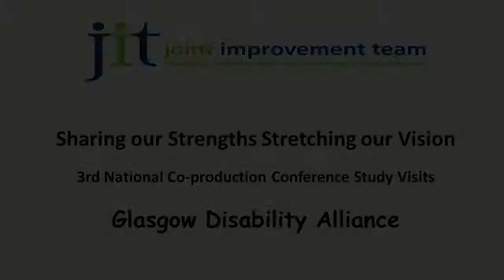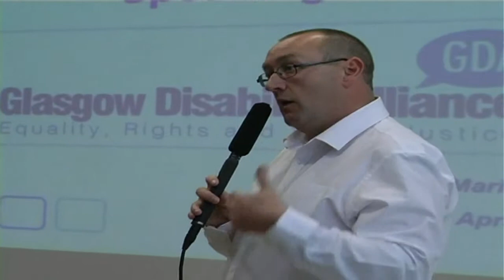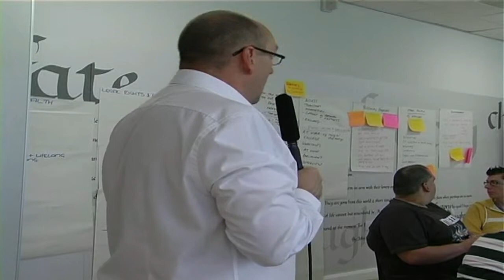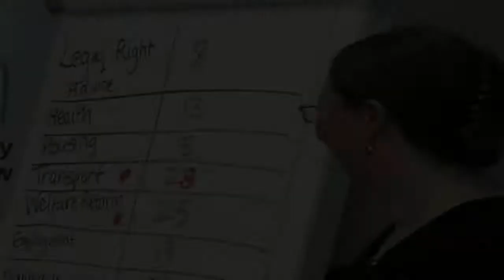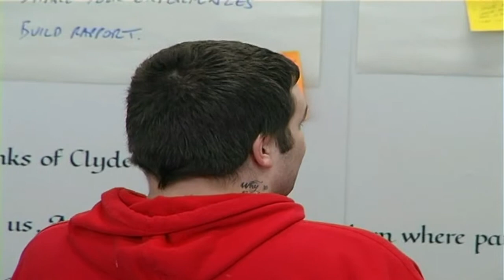Glasgow Disability Alliance – ‘Capacity building’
This video is part of the ‘Co-production – how we make a difference together’ resource.